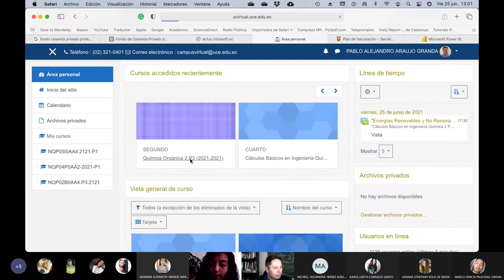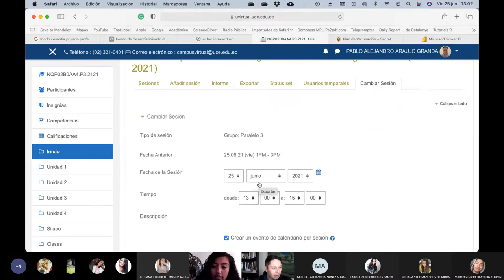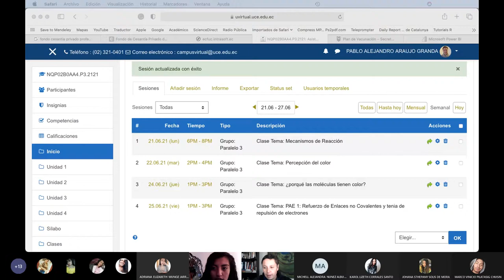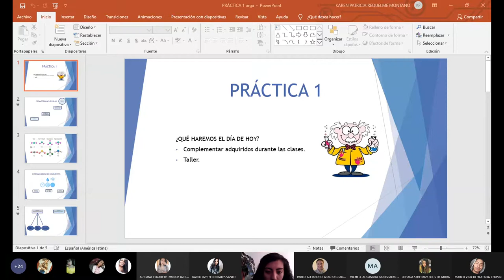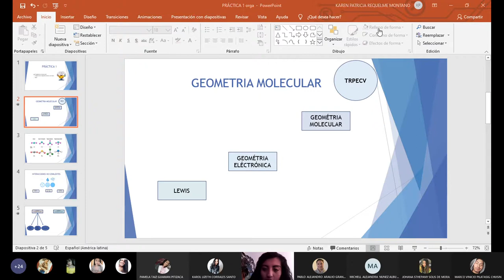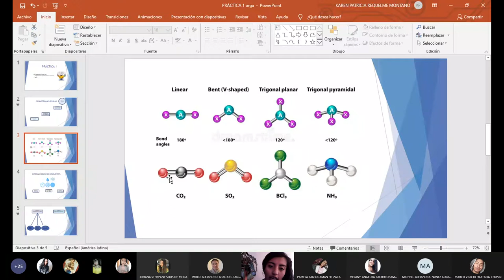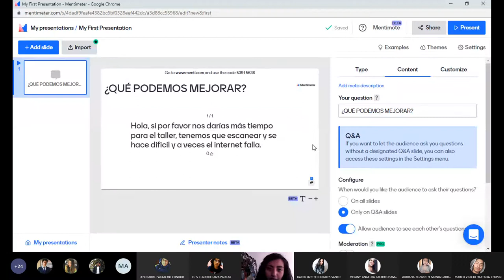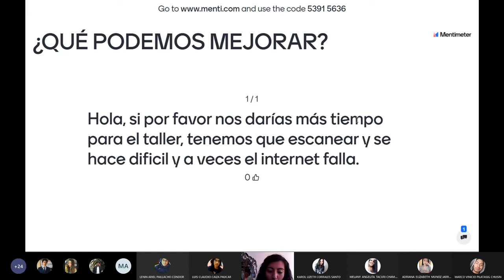Química Orgánica II - PAE: Reforzando ideas de interacciones No covalentes - 2021.06.25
En este PAE los chicos realizan una revisión sobre las interacciones no covalentes y la teoría de repulsión de los pares de electrones en la capa de valencia.